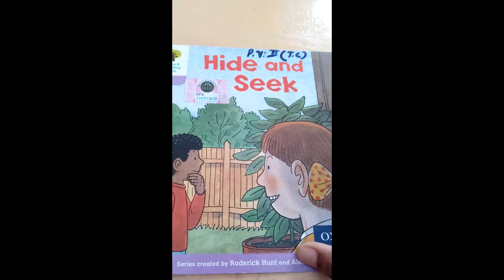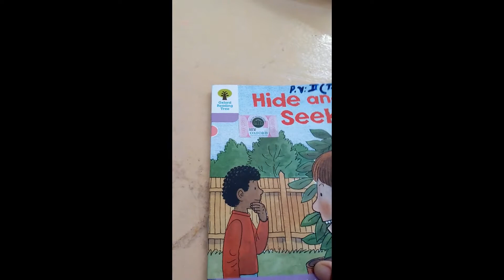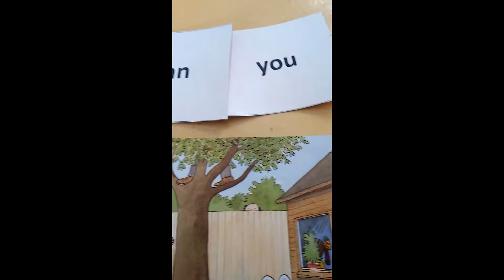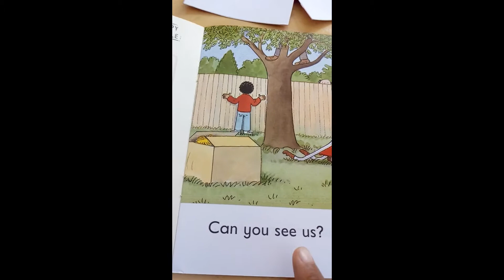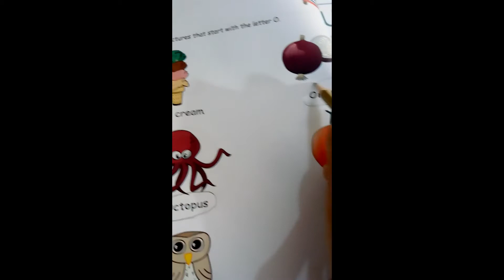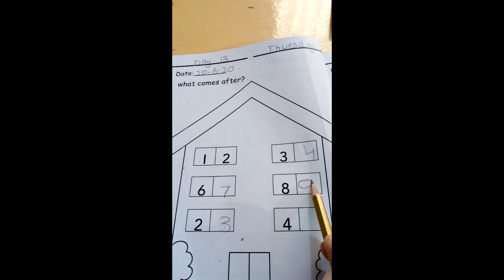P Y II Day 13 August | DSSNK